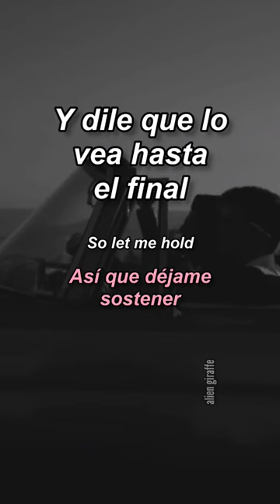El significado de Sweater Weather